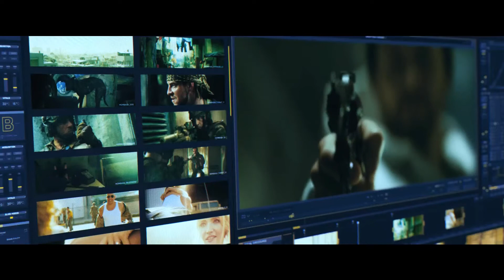Bloodshot (2020) TRAILER | crpWrites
Visit crpWrites.com for all the latest Casual Movie Reviews